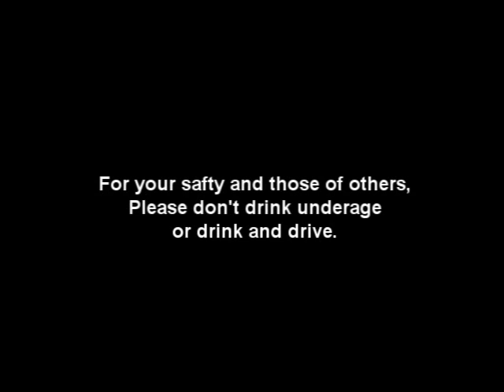Naruto Tik Tok CMV - Blame it on the Ramen!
GO TO TEAMAXEL7's Youtube for more COSPLAY VIDEOS!
Naruto Shippu! Konoha Gakuen Den Cosplay Music Video to Tik Tok by Ke-doller sign- ha!
This was made to raise alcohol awarness through the use of humor and bad music/dance.

The Script and original idea called for Sakura in the opening, but our Sakura was grounded, so this may be re uploaded later with the opening and ending scene with her in it.
Written by Lsenpai or Yuki (me) and Kei
Edited by Lsenpai
Naruto- Kari-chan622
Ino- Mitsuki Niwa
Sasuke- Lsenpai